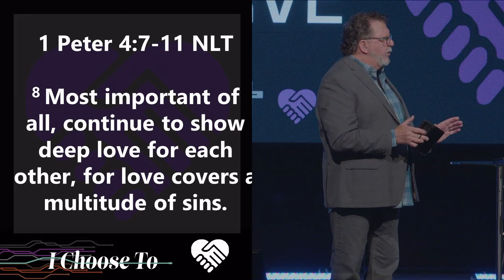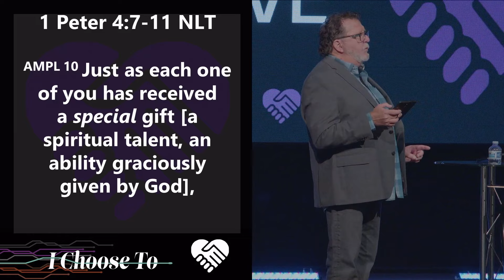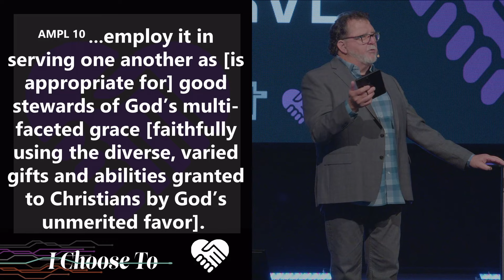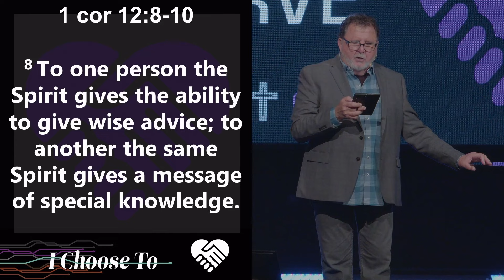"I Choose To: Serve" | Richard West | 11AM (Prophetic Movement)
Join us as Pastor Richard teaches on "I Choose To: Serve". Pastor Richard explores the vital role of serving in our church community. Discover how serving not only transforms the lives of others but also deepens our own faith and connection to God. Through biblical teachings and personal testimonies, we’ll uncover practical ways to get involved and make a difference.

Download the Liberty App Today!

Did you receive Christ today?

Chapters

Title of Sermon: 00:00
Intro 01:00
Why Serve in the Local Church 02:40
Statistics  03:18
Pruning the Church 03:48
2 Fold Purpose 05:24
Scripture 09:22
We Need Each Other 11:20
Ephesians 2 12:1
We Carry Spiritual Gifts 12:24
1 Peter 4 14:39
1 Corinthians 12 20:48
Categories of Spiritual Gifts 21:28
Illustration 23:19
The Physical and Spiritual Body 25:00
1 Corinthians 12 25:50
You Are Necessary 27:42
Hurt at Church 28:32
Unity Is The Most Important Issue 30:08
Primary Way of Grace 32:00
Answer that I was Seeking 34:17
1 Corinthians 12 37:00
Acts 3 38:30
Jesus went to Church 42:13
Story 42:35
Jesus at Church continued 43:25
The Prophet and the Widow 45:02
God Uses the Body 46:51
Pastor Joan Healed of Migraines 48:38
Word of Knowledge 49:58
Sum This Up 50:40
5 Fold Ministry 54:42
Praying and Prophesy 55:10
Outro 01:03:28